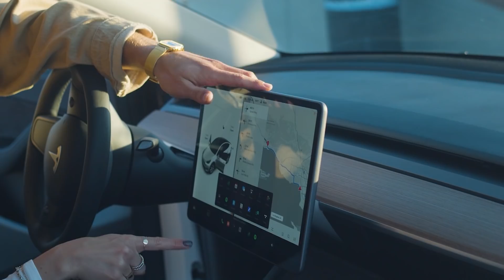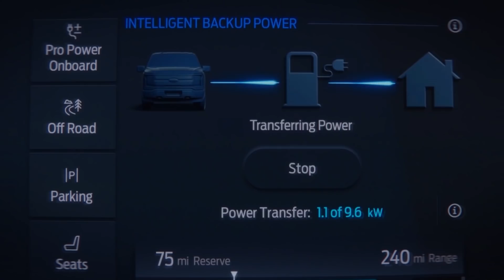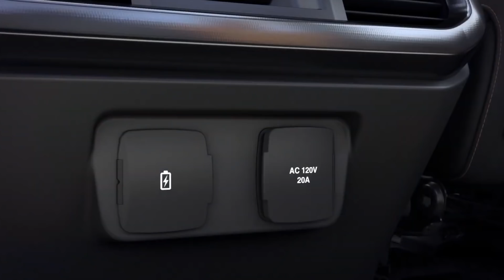Tesla Couldn't Get This Done, Now Ford is Taking Over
All electric Ford pickup truck the F-150 Lightning is here and it looks like it may be able to do the job Tesla couldn't. The EV revolution is just about to kick into the next gear!